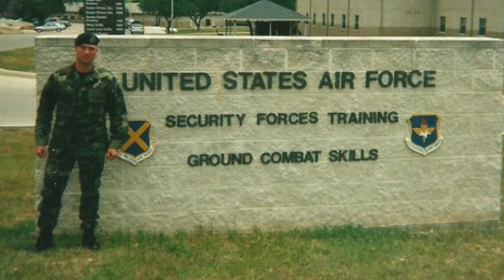Werner Enterprises Career Skills Training Program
Werner Enterprises provides its drivers with the training needed to be successful.